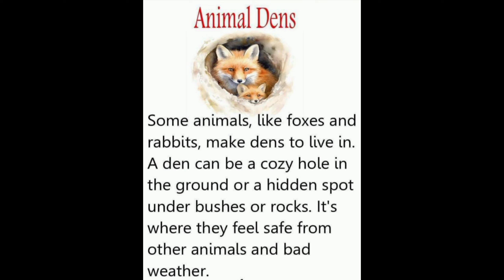Animals & their Lives - Learning for Kids | Turtle Shells, Bee Hives, Ant Hills, Spider Webs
Animals & their Lives - Learning for Kids | Turtle Shells, Bee Hives, Ant Hills, Camels, Spider Webs

Happy Learning is an innovative channel focusing on Kids Learning with joy in a smart, easy and engaging way.

English, Hindi, Gujarati, Kids, Learning, Study, Gujarat, Grafalco, Navneet, Lesson, Poem, Learn, Write, Chapter, Maths, Drawing, Craft